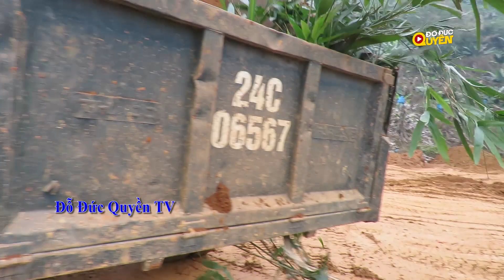Dump Truck Ô Tô Tải Ben Chở Đất Và Đổ Đất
Dump Truck ô tô ben chở đất và đổ đất

© Độc quyền trên YouTube bởi Đỗ Đức Quyền. Đề nghị không Re-upload clip này
© Copyright by Do Duc Quyen ☞ Do not Reup